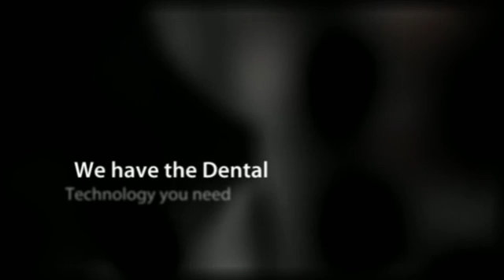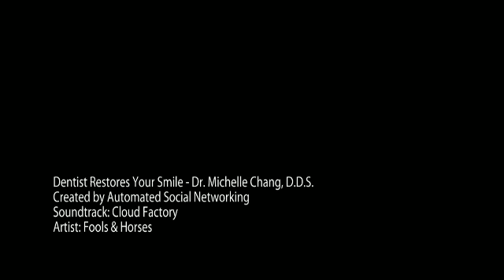Omaha, NE Dentist Restores Your Smile - Dr. Michelle Chang,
Omaha, NE Dentist Restores Your Smile - Dr. Michelle Chang, D.D.S.

Anding Family Dental, P.C.
4702 Lafayette Ave.